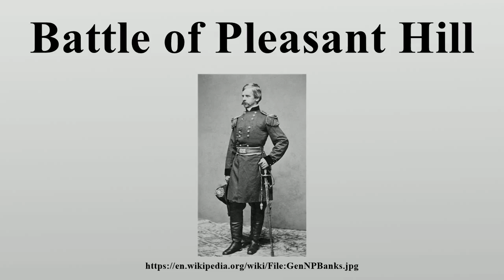Battle of Pleasant Hill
The Battle of Pleasant Hill, Louisiana (9 April 1864), formed part of the Red River Campaign during the American Civil War, when Union forces were aiming to occupy the state capital Shreveport.

Image-Copyright-Info
Author-Info:   Mathew Brady (1822–1896) Description American photographer Date of birth/death 1822 15 January 1896 Location of birth/death Warren County, New York New York City Work period from 1844 until circa 1887 Work location New York City, Washington, D.C. ity control VIAF: 22965552 LCCN: n81140569 GND: 12017636X ULAN: 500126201 ISNI: 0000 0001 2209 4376 WorldCat
Image-Copyright-Info